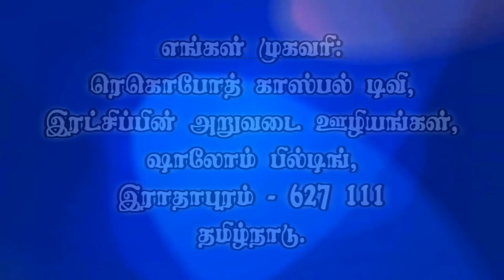நாள் 11 ஜெபத்தின் அஸ்திவாரம் ( 21 நாள் தேவ சமுகத்தில்)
தேவன் நமக்கு அடைக்கலமும் பெலனும், ஆபத்துக்காலத்தில் அநுகூலமுமான துணையுமானவர்.
சங்கீதம் 46:1